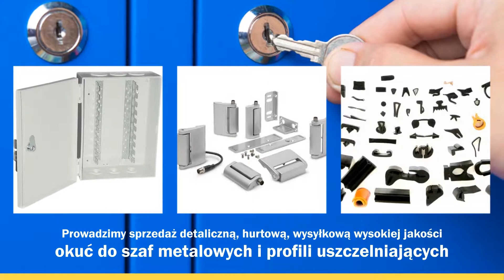Zamki klamki systemy zamykania Gdynia A&T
Firma A&T ma swoją siedzibę w Gdyni. W branży działamy nieprzerwanie już od 1993 roku. Właścicielką firmy jest Anna Zielińska.

Prowadzimy sprzedaż detaliczną, hurtową i wysyłkową. Oferujemy systemy zamykania i klamki. W naszej ofercie znajdą Państwo zamki ćwierćobrotowe, zamki plastikowe, zamki chromowane, zamki ze stali nierdzewnej oraz zamki do drzwi izolowanych.

Proponujemy zamki meblowe,  zamki do kufrów motocyklowych, a także zamki malowane proszkowo. Posiadamy akcesoria do zamków, zawiasy i rygle.

Ponadto oferujemy Państwu także ograniczniki drzwiowe, plastikowe kieszenie na dokumentację oraz profile uszczelniające.

Naszym Klientom zapewniamy fachowe doradztwo i pomoc w wyborze odpowiednich produktów. Gwarantujemy atrakcyjne ceny. Zapraszamy do skorzystania z naszej oferty.